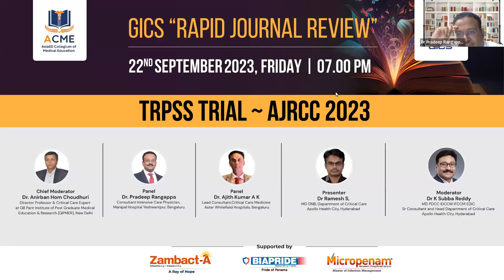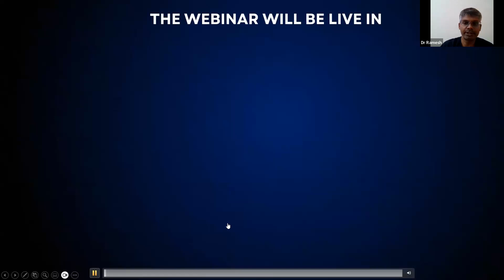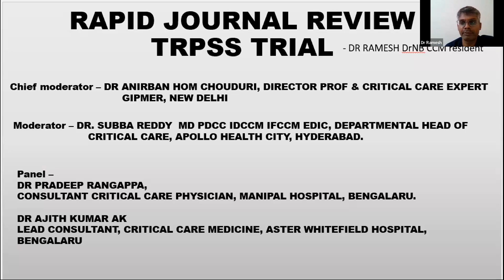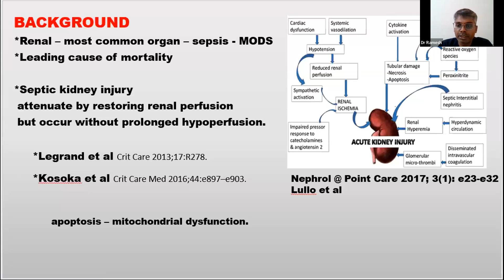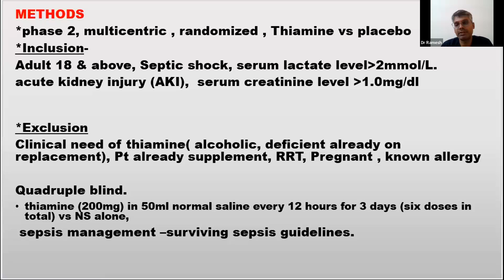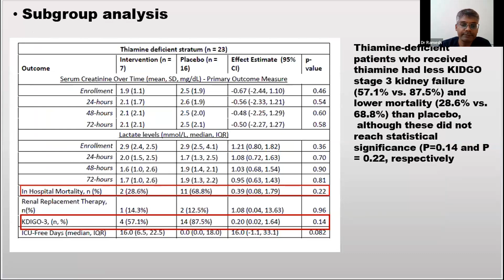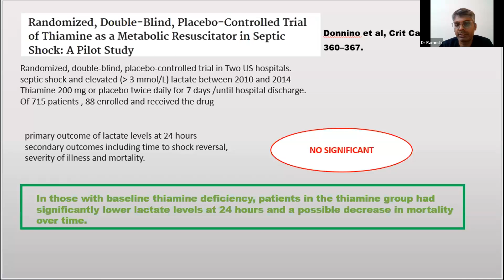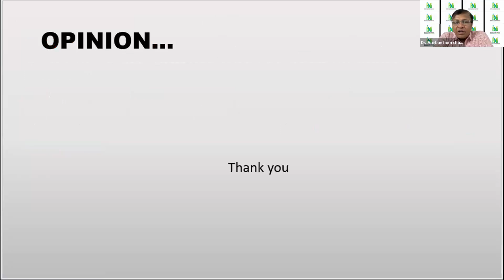TRPSS Trial ~ AJRCC 2023 -- GICS “Rapid Journal Review”